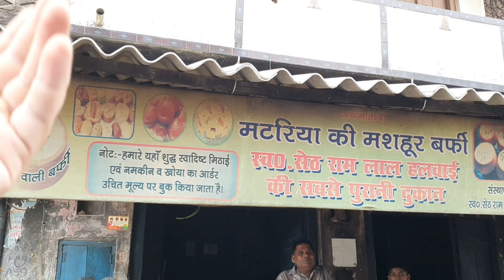The famous Matarya barfi near Lucknow